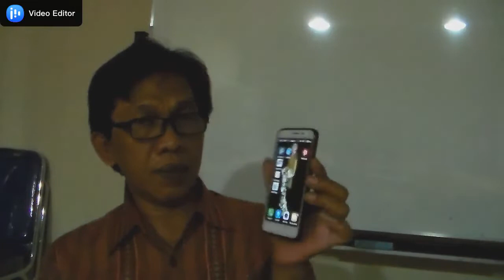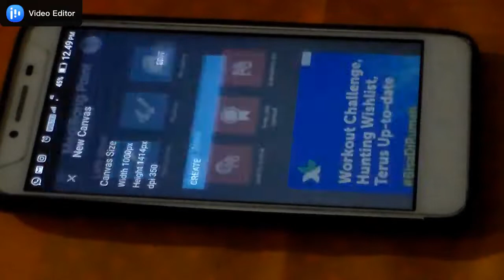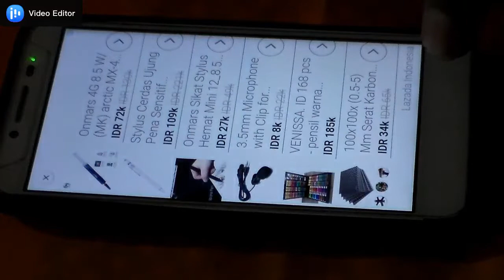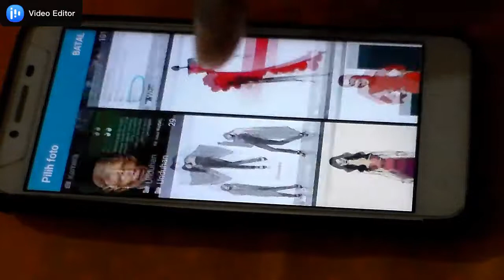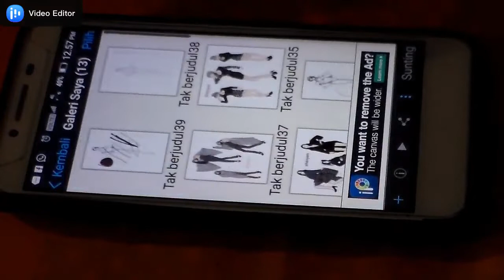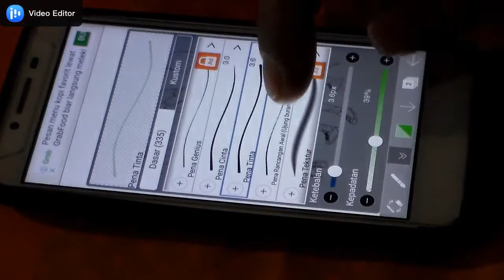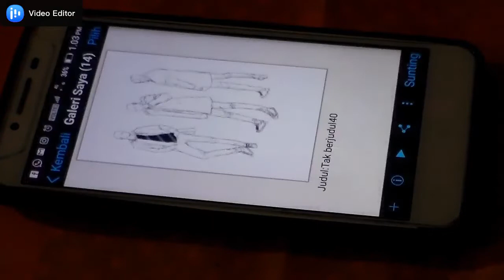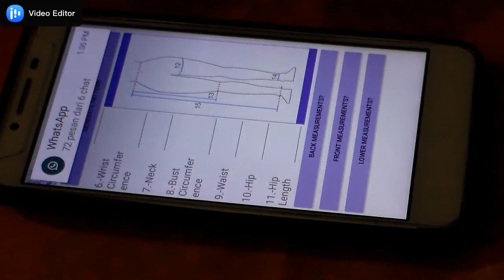5 APLIKASI ANDROID TERBAIK DESAIN BAJU DI ANDROID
Konten berisi tentang materi yang berkaitan dengan Fashion.
Kali ini saya akan mengulas tentang beberapa AplikasiTerbaik Desain Baju Di Android yang bisa di gunakan untuk Mendesain Baju dan membantu mempermudah Membuat Pola Busana, antara lain,
Untuk mendesain busana:
1. Paper Drow/ Paper Color
3. Art Flow Studio
4. Ibis Paint X
Untuk Pola Busana:
1. JSK Patterner
Dari empat alpikasi desain yang paling Menarik adalah Ibis PAint X, karena didalam aplikasi ini diberi fasilitas pewarnaan dengan bahan busana.

aplikasi terbaik desain dan pola busana android di pc
aplikasi terbaik desain dan pola busana android foto
aplikasi terbaik desain dan pola busana android free fire
aplikasi terbaik desain dan pola busana android yang bagus
aplikasi terbaik desain dan pola busana di android android
aplikasi terbaik desain dan pola busana di android auto
aplikasi terbaik desain dan pola busana di android studio
aplikasi terbaik desain dan pola busana di android gratis
aplikasi terbaik desain dan pola busana di android game
aplikasi terbaik desain dan pola busana di android lengkap
aplikasi terbaik desain dan pola busana di android laptop
aplikasi terbaik desain dan pola busana di android hp
aplikasi terbaik desain dan pola busana di android developer
aplikasi terbaik desain dan pola busana di android download
aplikasi terbaik desain dan pola busana di android keren
aplikasi terbaik desain dan pola busana di android kecil
aplikasi terbaik desain dan pola busana di android free
aplikasi terbaik desain dan pola busana di android foto
aplikasi terbaik desain dan pola busana di android mobile
aplikasi terbaik desain dan pola busana di android mod
aplikasi terbaik desain dan pola busana di android marshmallow
aplikasi terbaik desain dan pola busana di android iphone
aplikasi terbaik desain dan pola busana di android instagram
aplikasi terbaik desain dan pola busana di android editor
aplikasi terbaik desain dan pola busana di android phone
aplikasi terbaik desain dan pola busana di android nokia
aplikasi terbaik desain dan pola busana di android nougat
aplikasi terbaik desain dan pola busana di android terbaru,
Apk Terbaik Desain dan Pola Baju di Android,
aplikasi terbaik desain dan pola busana di android youtube
aplikasi terbaik desain dan pola busana di android yang bagus
aplikasi terbaik desain dan pola busana di android xiaomi
aplikasi terbaik desain dan pola busana di android vivo
aplikasi terbaik desain dan pola busana di android video
aplikasi terbaik desain dan pola busana di android untuk pemula